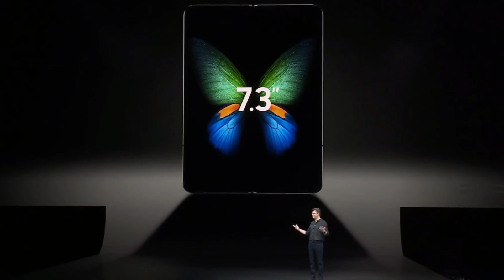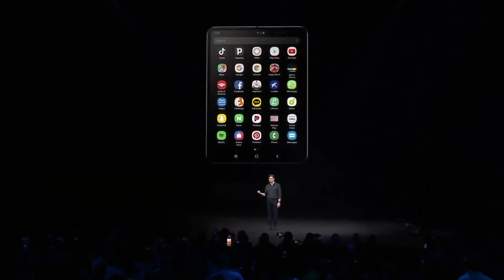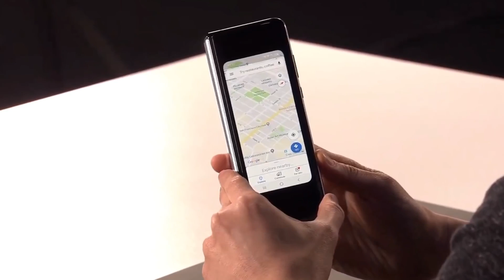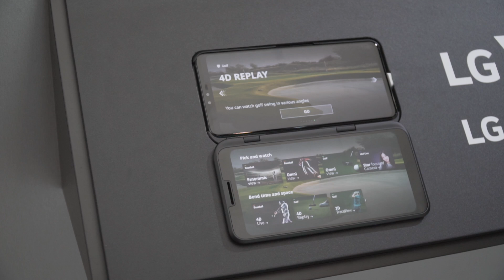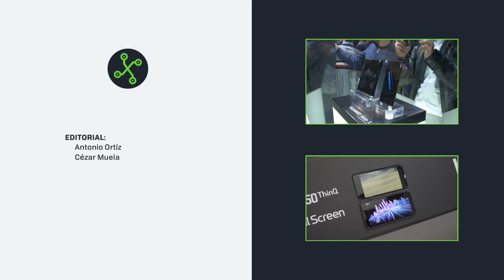HUAWEI MATE X vs SAMSUNG GALAXY FOLD: la VERDAD del teléfono PLEGABLE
Hoy debatimos sobre todo lo que sabemos, hasta el momento, sobre los teléfonos plegables. Hablamos sobre el Samsung Galaxy Fold, el Huawei Mate X y mucho más.